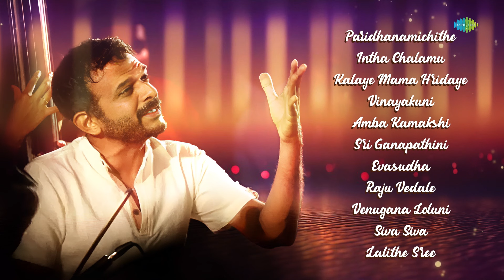T.M. Krishna's Carnatic Excellence | Amba Kamakshi | Sri Ganapathini | Siva Siva | Carnatic Songs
🕉️ Explore the mesmerizing world of Carnatic music with the legendary T.M. Krishna in this enchanting musical journey! 🙏 Only on  @saregamacarnaticclassical

00:00:00 - Intro
00:00:04 - Paridhanamichithe
00:05:08 - Intha Chalamu
00:10:45 - Kalaye Mama Hridaye
00:18:07 - Vinayakuni
00:22:36 - Amba Kamakshi
00:35:32 - Sri Ganapathini
00:40:56 - Evasudha
00:52:15 - Raju Vedale
01:01:19 - Venugana Loluni
01:05:58 - Siva Siva
01:10:10 - Lalithe Sree

Credits:

Song Name: Paridhanamichithe
Artist: T.M. Krishna
Music Director: Patnam Subramania Iyer
Lyricist: Patnam Subramania Iyer

Song Name: Intha Chalamu
Artist: T.M. Krishna
Lyricist: N/A

Song Name: Kalaye Mama Hridaye
Artist: T.M. Krishna
Music Director: Mysore Vasudevacharya
Lyricist: Mysore Vasudevacharya

Song Name: Vinayakuni
Artist: T.M. Krishna
Music Director: Tyagaraja
Lyricist: Traditional

Song Name: Amba Kamakshi
Artist: T.M. Krishna
Music Director: Syama Sastri
Lyricist: Syama Sastri

Song Name: Sri Ganapathini
Artist: T.M. Krishna
Music Director: Tyagaraja
Lyricist: Traditional

Song Name: Evasudha
Artist: T.M. Krishna
Music Director: Tyagaraja
Lyricist: Traditional

Song Name: Raju Vedale
Artist: T.M. Krishna
Music Director: Tyagaraja
Lyricist: Traditional

Song Name: Venugana Loluni
Artist: T.M. Krishna
Music Director: Tyagaraja
Lyricist: Tyagaraja

Song Name: Siva Siva
Artist: T.M. Krishna
Music Director: Tyagaraja
Lyricist: Traditional

Song Name: Lalithe Sree
Artist: T.M. Krishna
Music Director: Tyagaraja
Lyricist: Traditional